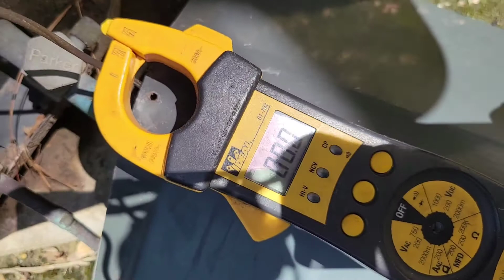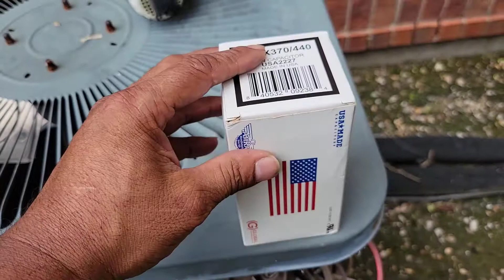cambiando un capacitor de un aire acondicionado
como se cambia un capacitar de un condensador